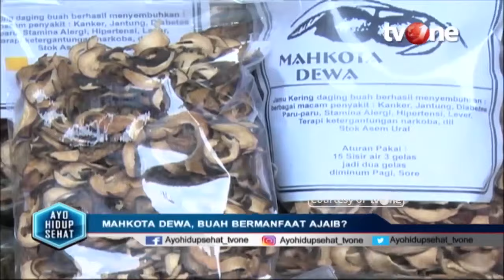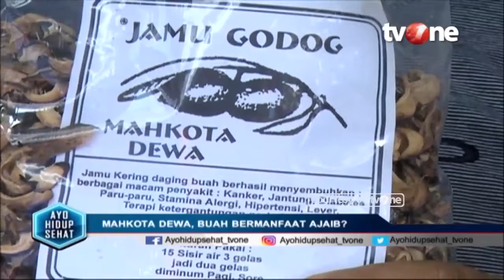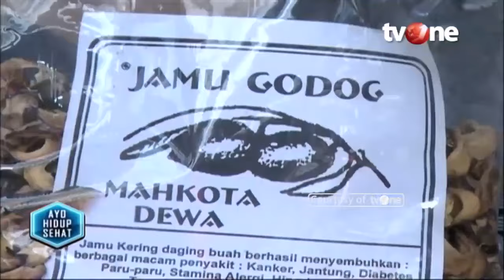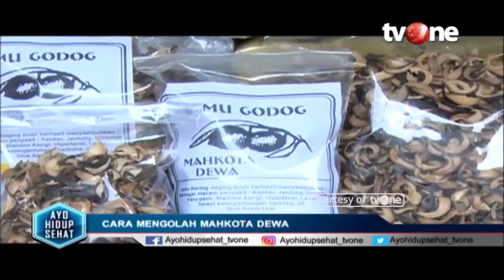Proses Pengolahan Mahkota Dewa Kering dan Manfaatnya | Hidup Sehat tvOne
Hidup Sehat tvOne - Proses Pengolahan Mahkota Dewa Kering dan Manfaatnya

(RA01)

Thankyou ☺❤
Hidup Sehat